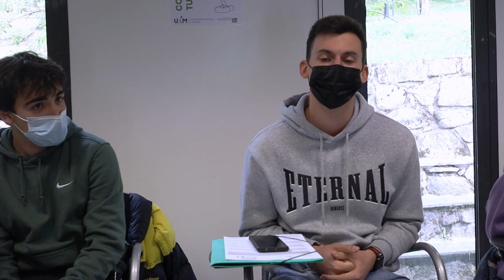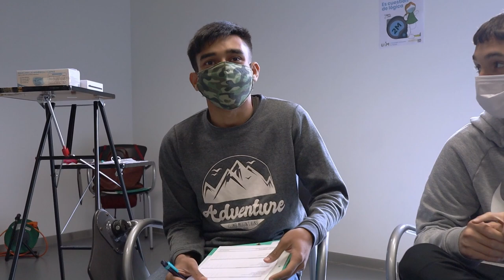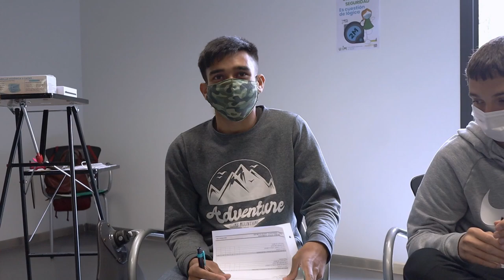Reflexiones Loewe. Encuentro Intercambio. ESCUELA ACTIVA FORMACIÓN DIGITAL - JUNTOS ES MEJOR